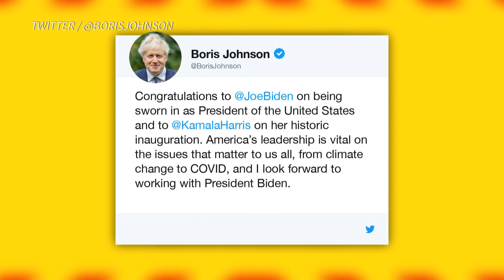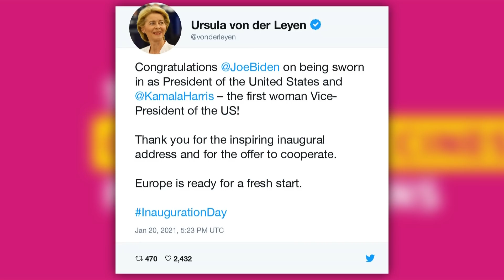Líderes mundiais repercutem a posse de Joe Biden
A posse de Joe Biden como 46º presidente dos Estados Unidos repercutiu em todo o mundo e mensagens parabenizando o democrata se multiplicaram. O primeiro-britânico, Boris Johnson, destacou a importância americana para questões globais 'desde a mudança climática até a Covid-19', enquanto o homólogo israelense, Benjamin Netanyahu, falou sobre a busca de 'expandir a paz entre Israel e o mundo árabe'.